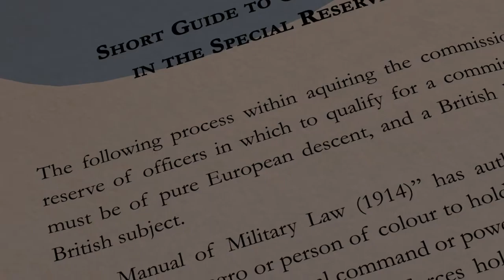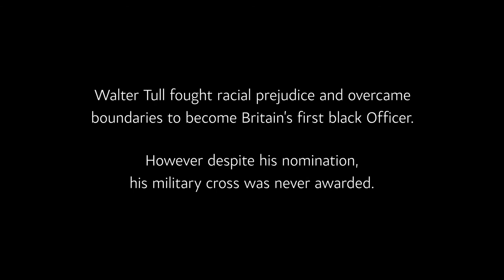Walter Tull: Britain's First Black Officer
BAFTA nominated animation, included on the national curriculum as part of 'Black History Month' celebrating the life of Walter Tull